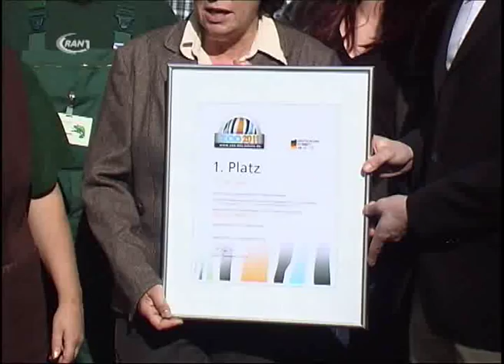Tierpark Dessau ist "Zoo des Jahres" - RAN1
Der Tierpark Dessau ist der deutsche "Zoo des Jahres". In den vergangenen Monaten konnten Internetnutzer unter 40 Zoos und Tierparks in ganz Deutschland abstimmen. Die Dessauer Einrichtung belegte mit Abstand den ersten Platz vor namhafter Konkurrenz.